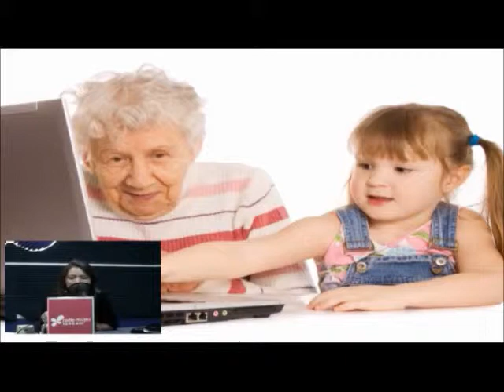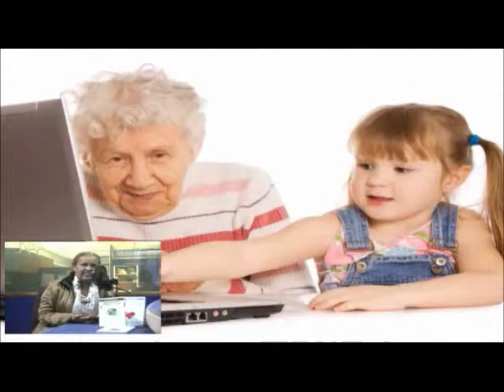La numerología en los abuelos, Club de mamás